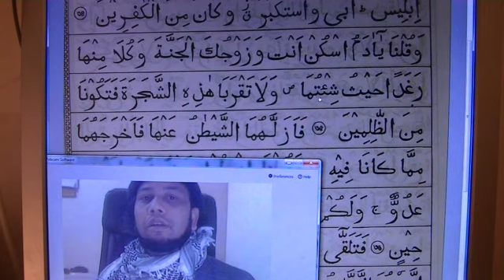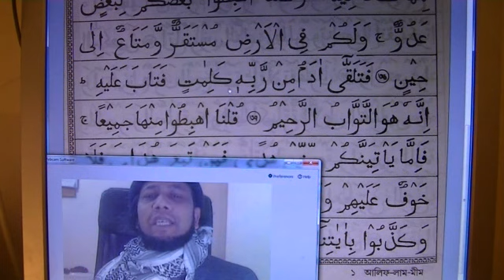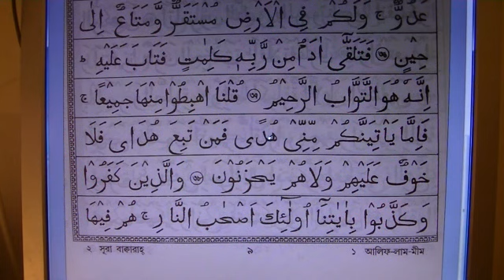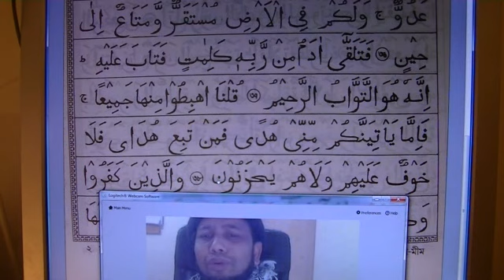sura bacara 13